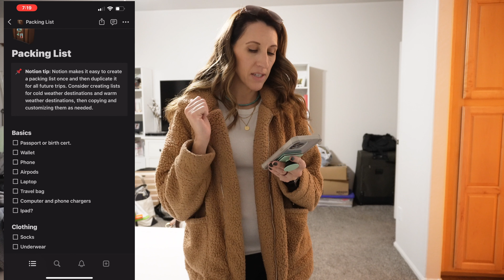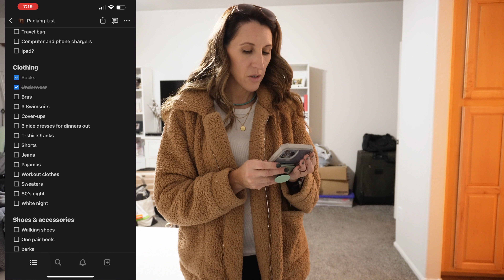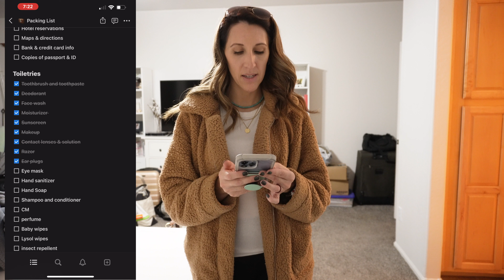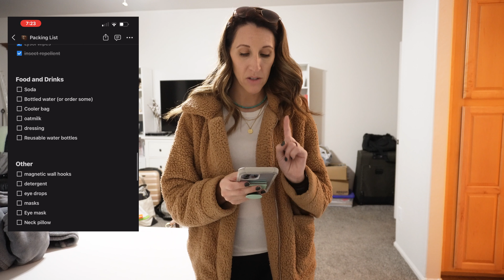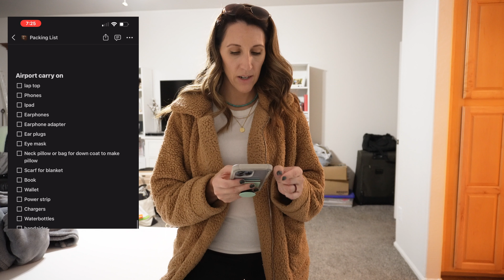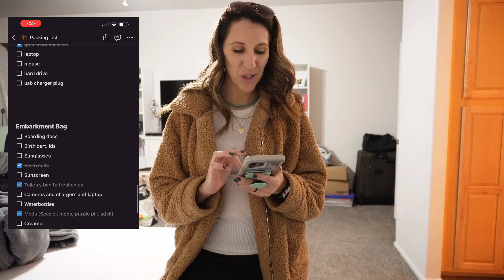Pack with me for a cruise 2022, Vlogmas 2022 Day 3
Welcome to day 3 of our Vlogmas 2022!! 🎄🎁  Here is Part 2 of our Prep and Pack with me for a cruise! In this video I show you how we packed it all in the suitcases and I show you my checklist for everything I packed. I hope you find this helpful! If you want to see what clothes I packed for my trip check out tomorrows video and look for our videos of our travel vlog of our cruise!

🌻If you love family and puppy lifestyle videos and learning how to be more intentional every day then this is the channel for you! Join me in turning all of the chaos in life into clarity. Questions, comments and suggestions are very welcomed. I would LOVE to hear from all of you. I am here for all of you, to share anything I can to help you live a more joy filled life.

I can’t tell you how much it means to me.

Love you muchly! 💕